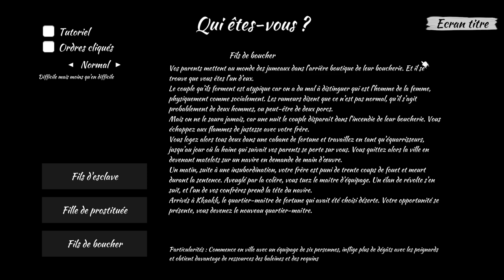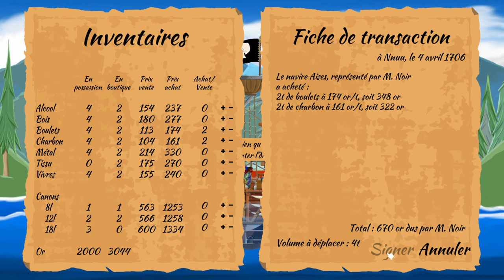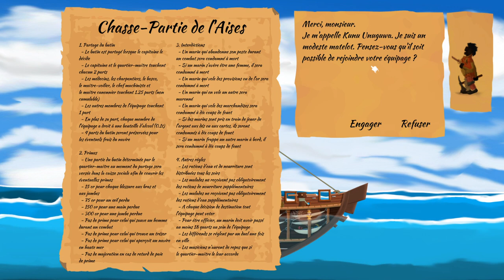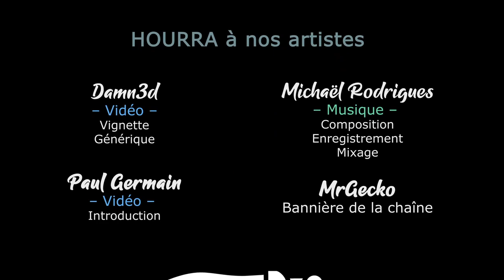[FR][LecygneNoir] A Pirate Quatermaster - Ep13 - Reprise de volée